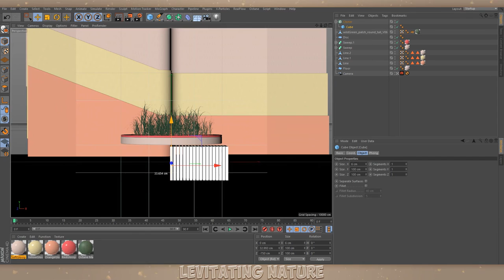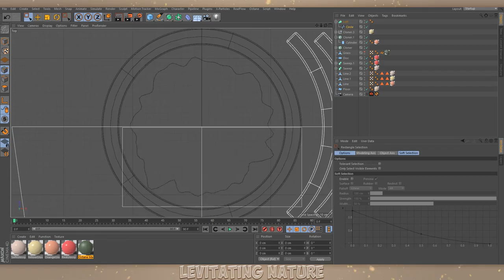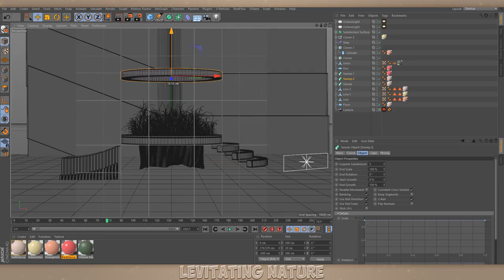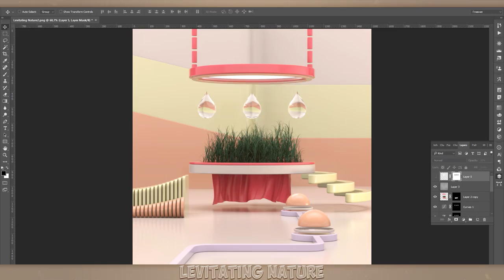Levitating Nature | Speed Art (Cinema 4D & Photoshop)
This is a fairly simple work in Cinema 4d where I tried to do more layout. The color combination is soft and the objects are arranged on a grid. I didn't use any plugins and tried to do a simple composition. Some elements move geometrically to the next, and in the center there are detailed grass and minimalistic water droplets. I rendered several versions with lighting and an alpha channel to choose the right one in Photoshop. Subtle contrast and simplified detailing - nothing else.